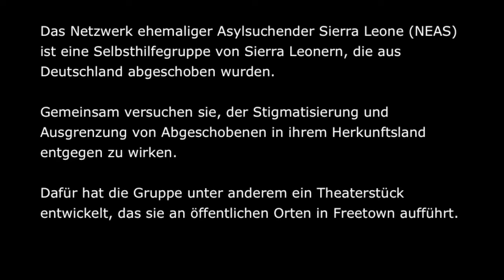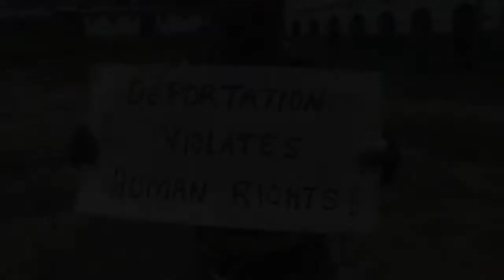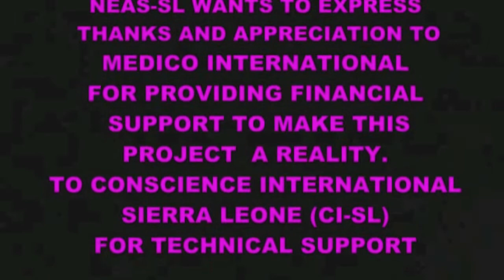Agony of deportation - Das Leid der Abschiebung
In einem Theaterstück verarbeiten die aus Deutschland abgeschobenen Flüchtlinge des Netzwerks NEAS ihre Erfahrungen und klären in Sierra Leone über die deutsche Abschiebepraxis auf.